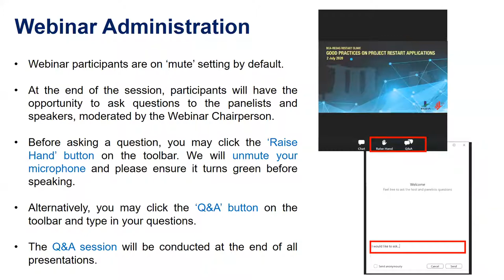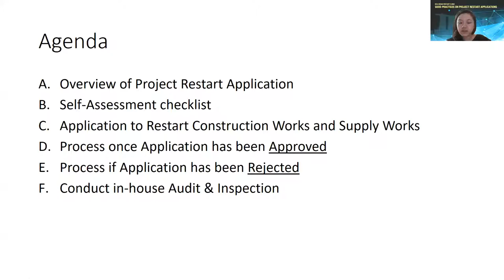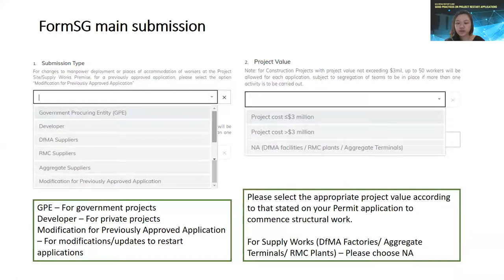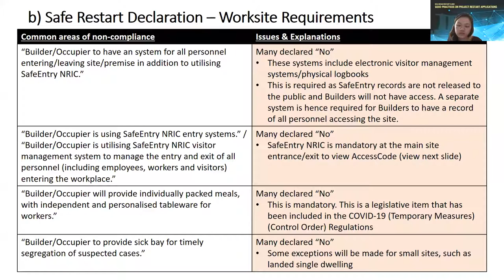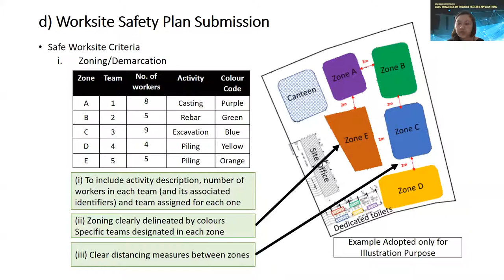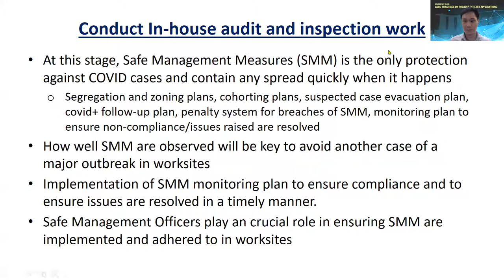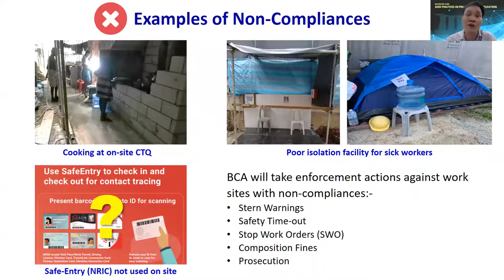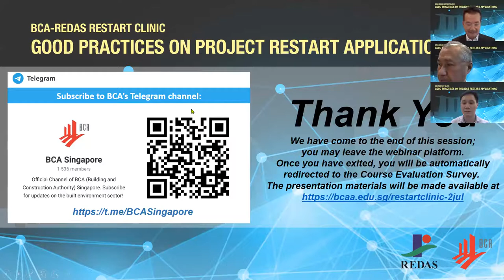REDAS-BCA Restart Clinic on Good Practices on Project Restart Application 2 July 2020